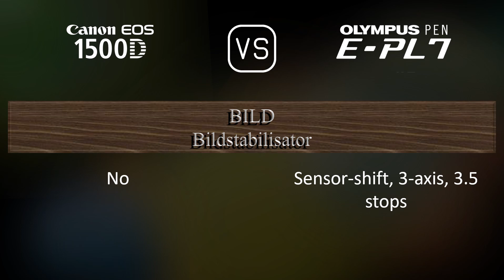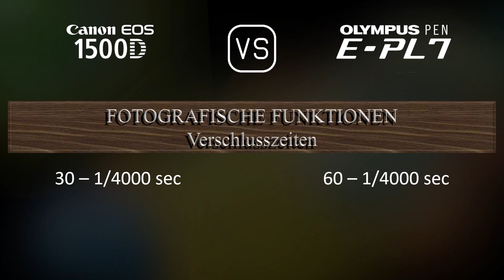Canon EOS 1500D vs. Olympus PEN E-PL7: Ein Vergleich der technischen Daten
Dieses Video gibt einen Überblick über die Canon EOS 1500D und die Olympus PEN E-PL7 in einem parallelen Technikdatenvergleich (comparison of specifications). Vielen Dank fürs Zuschauen.

00:25 EINFÜHRUNG
00:33 KAMERAGEHÄUSE
00:40 BILDSENSOR
01:01 BILD
01:16 OPTIK & FOKUS
01:41 BILDSCHIRM
01:58 SUCHER
02:09 FOTOGRAFISCHE FUNKTIONEN
03:03 VIDEOGRAFISCHE FUNKTIONEN
03:17 SPEICHERUNG
03:20 KONNEKTIVITÄT
03:45 ALLGEMEINE ANGABEN
04:03 SONSTIGE FUNKTIONEN